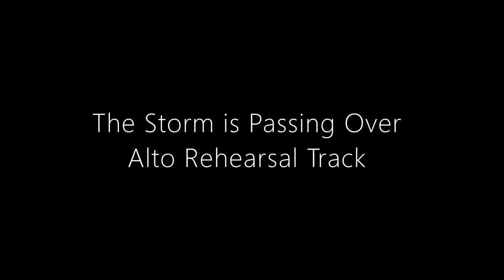The Storm is Passing Over Alto Rehearsal Track